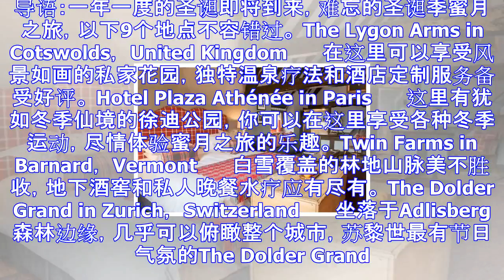圣诞季浪漫蜜月 这9个地点不容错过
导语：一年一度的圣诞即将到来，难忘的圣诞季蜜月之旅，以下9个地点不容错过。 The Lygon Arms in Cotswolds， United Kingdom 　　在这里可以享受风景如画的私家花园...